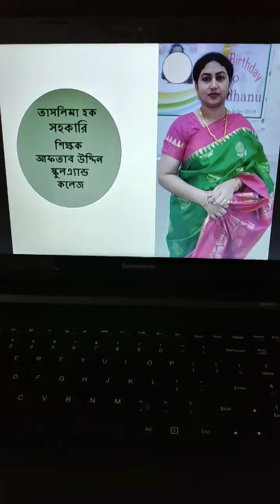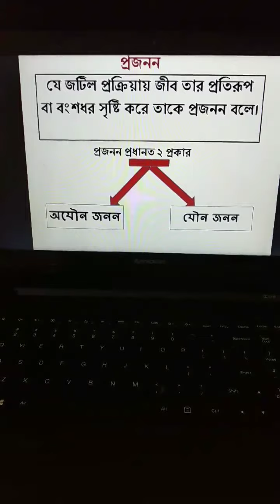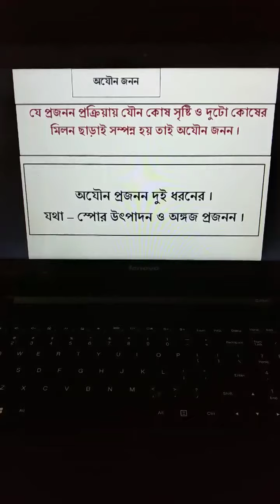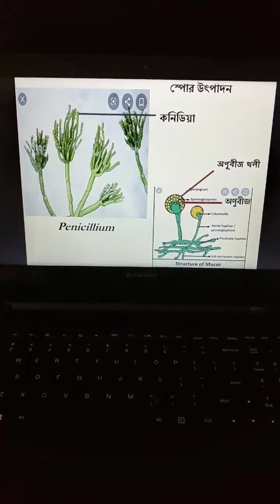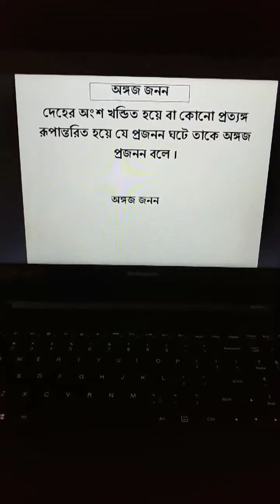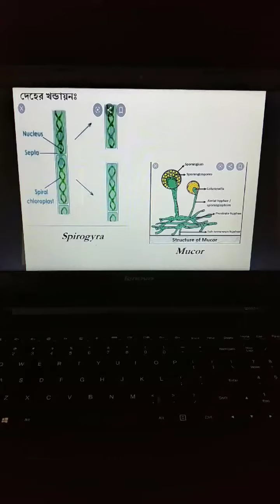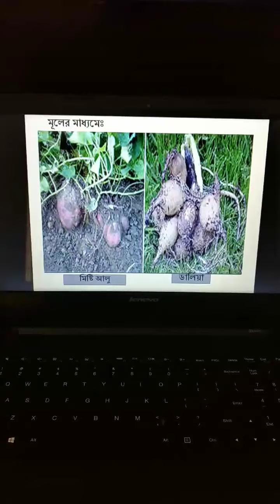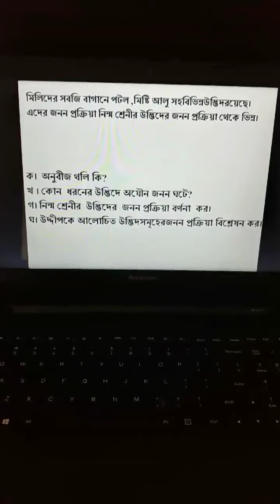শ্রেনী II ৮ম II বিজ্ঞান II উদ্ভিদের বংশবৃদ্ধি II ১৩ মে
শ্রেনী II ৮ম II বিজ্ঞান II উদ্ভিদের বংশবৃদ্ধি II